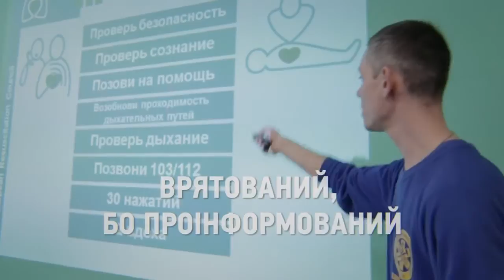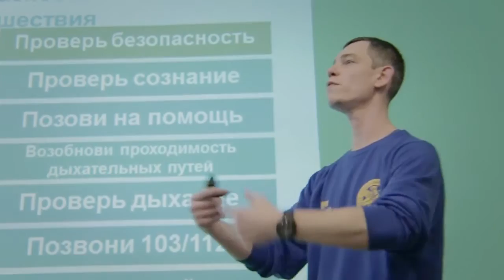Будь здоровий! Як зупинити кровотечу? Що робити з постраждалим при підозрі на травму хребта?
До медична допомога. Врятувати без лікаря – під силу кожному. Лікарі, втомилися доводити: якщо хоча б кожен 10-ий володів навичками надання першої екстреної до медичної допомоги це дало б змогу  врятувати 26 тисяч людських життів щороку. Як зупинити кровотечу? Що робити з постраждалим при підозрі на травму хребта? Та як правильно робити непрямий масаж серця та штучне дихання? Врятувати може навіть дитина, скориставшись мобільним телефоном.